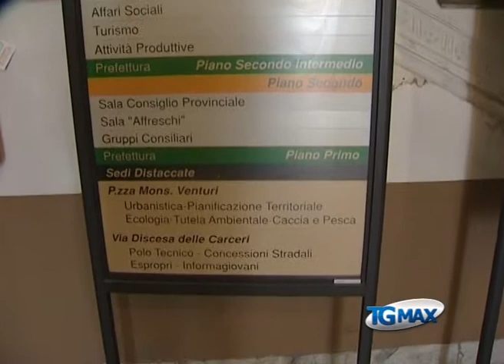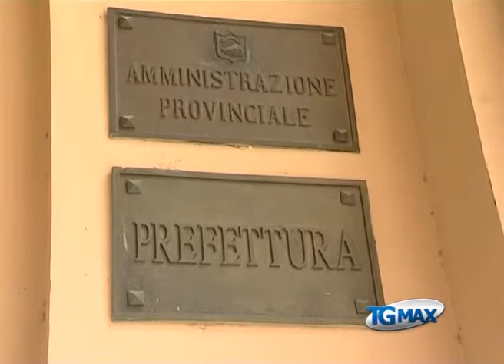Province, emendamenti del Pdl in Senato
Lanciano, servizio Tgmax 23 novembre 2012. Province: il Pdl presenta emendamenti al Decreto di riordino delle Province. Il sen. Di Stefano annuncia battaglia in aula, "Non c'è il carattere di urgenza per il decreto legge".